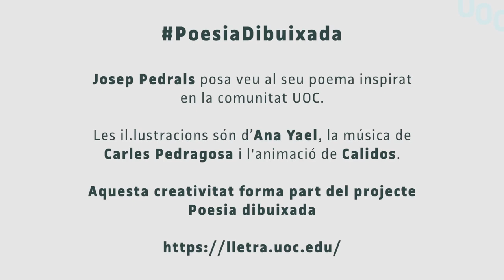"Partir d'ara", de Josep Pedrals [projecte Poesia Dibuixada]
POESIA DIBUIXADA és un projecte literari i multimèdia on l’art, la poesia i l’audiovisual es fusionen per oferir una experiència lectora innovadora a partir de la creació de breus obres d’art audiovisuals.
Josep Pedrals posa veu al seu poema inspirat en la comunitat UOC. Les il·lustracions són d'Ana Yael, la música de Carles Pedragosa i l'animació de Calidos.